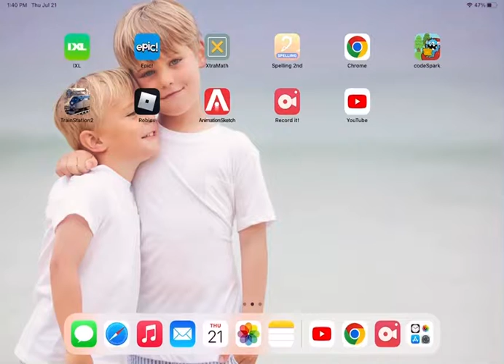Murdoch and the mail￼